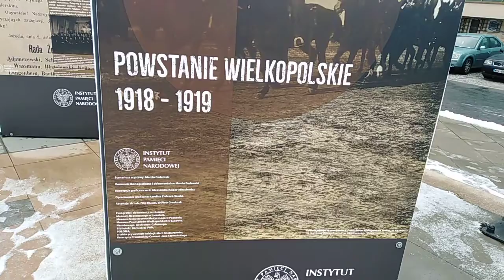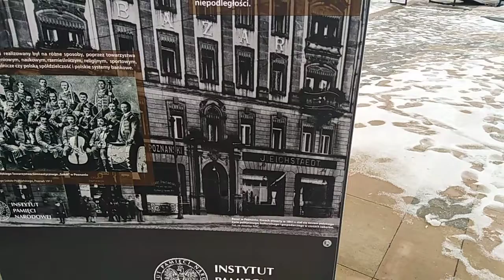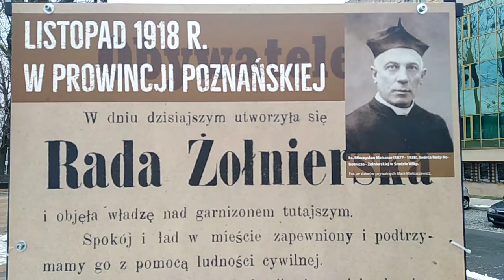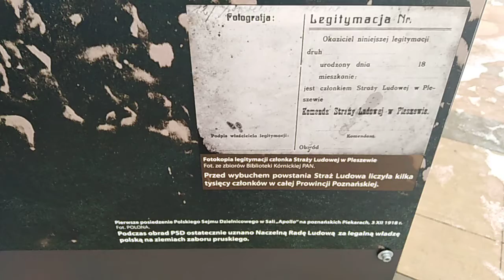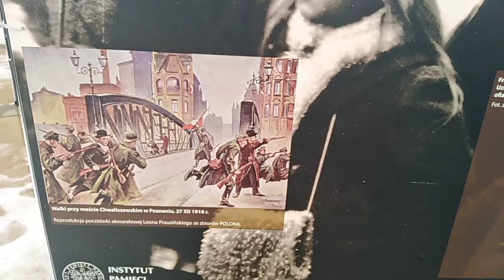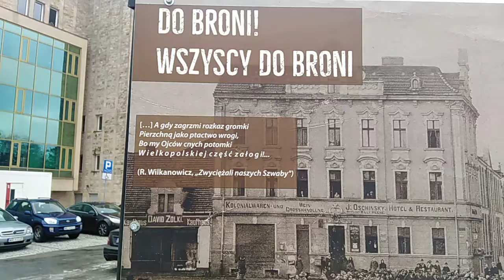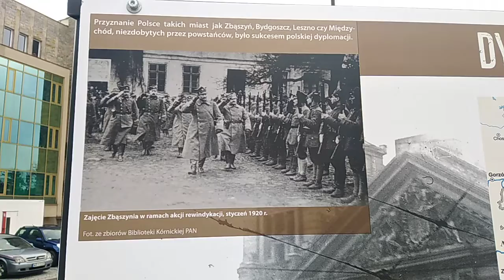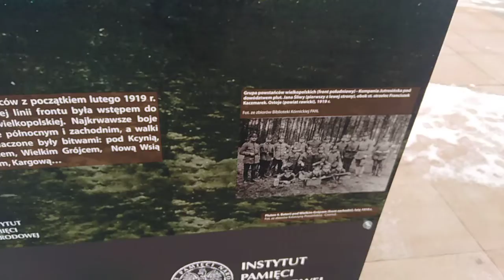Plansze Powstanie Wielkopolskie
Zdjęcia przywódców, dokumentów oraz map z zasobów muzeów położonych na terenie Wielkopolski.